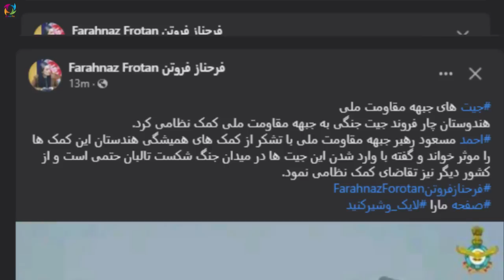عاجل اولین کشور قدر/تمند که از جبهه مقاومت حمایت کرد جـ/ـت های جـ/ـنـ/ـگی در اخیتار مقاومت قرار گرفت